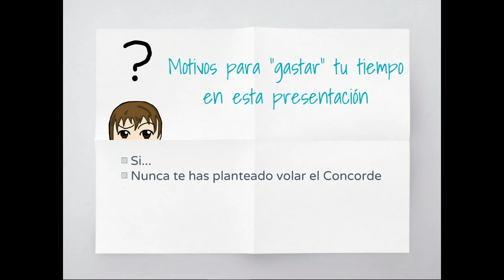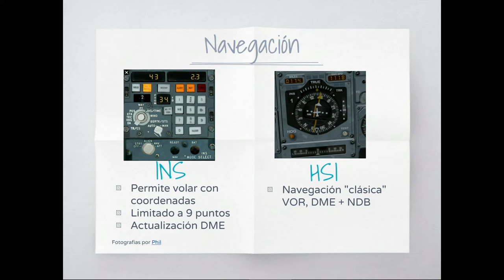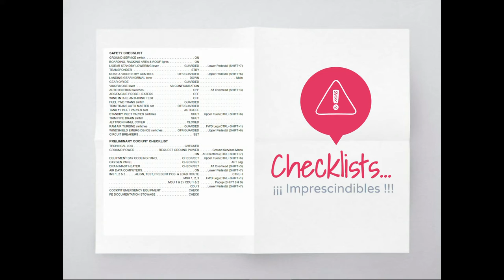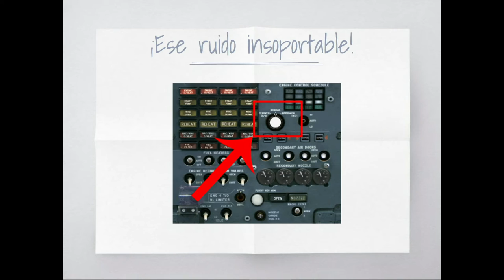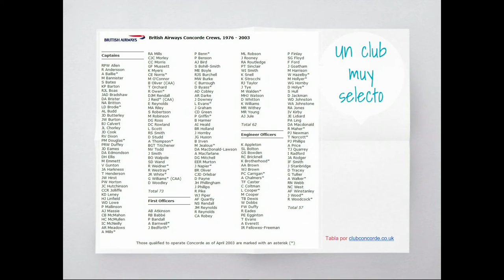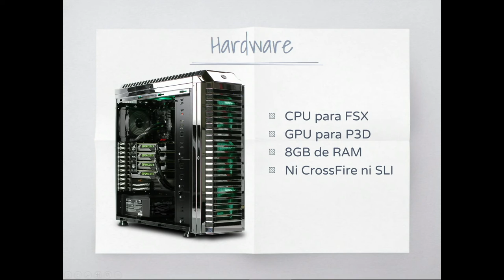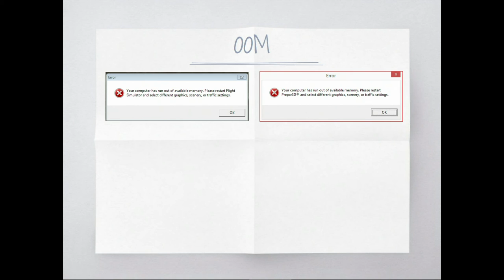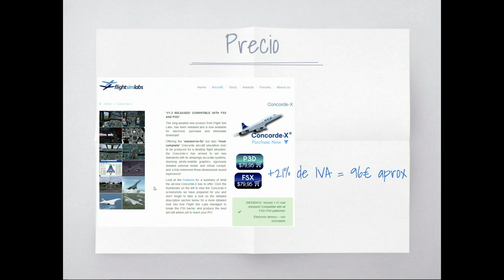Concorde X - Simulacion de vuelo de la maxima intensidad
En esta presentación trataré de explicar por qué creo que pilotar el Concorde es la experiencia más intensa posible que se puede experimentar en la simulación de vuelo.